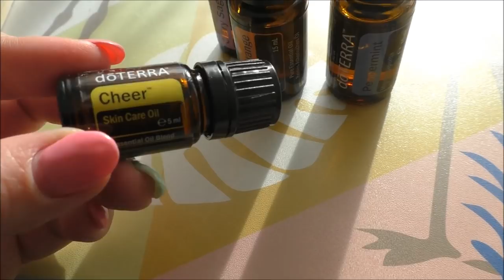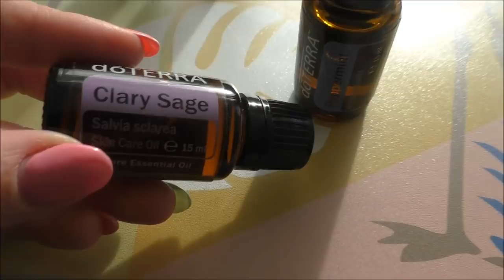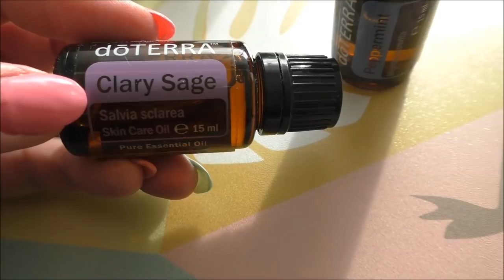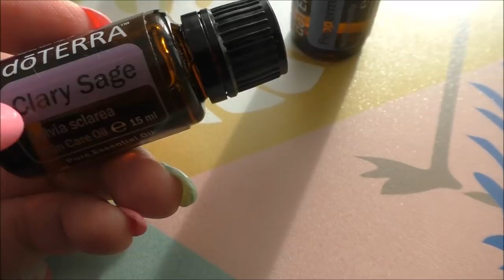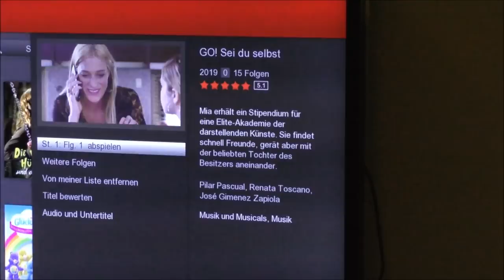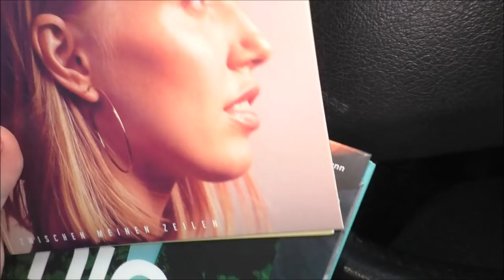Gönnen, kann ich | Vlog | kinderfreies Wochenende | Frau Farbenfroh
Wenn ihr uns etwas zuschicken möchtet, dann bitte an diese Adresse:

Julia Ressel
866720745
Packstation 113
02906 Niesky